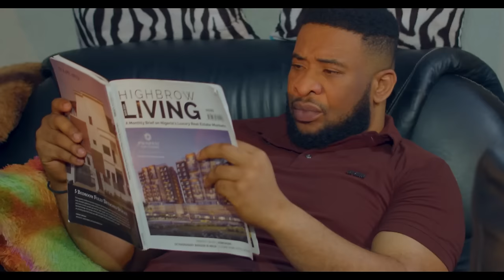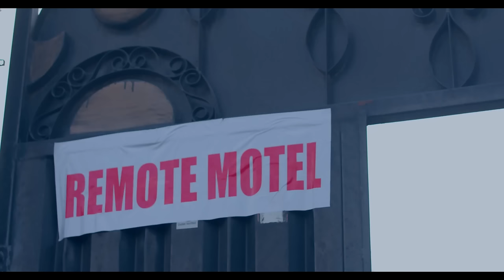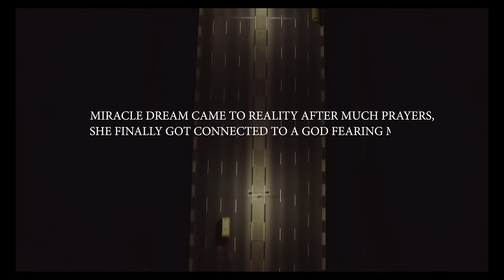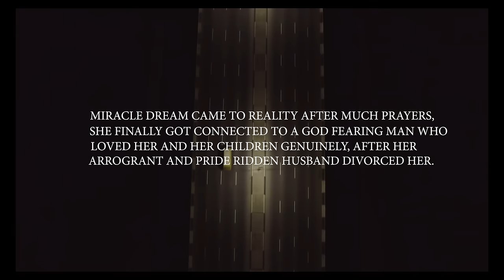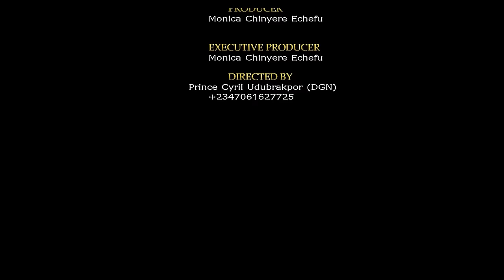How A Billionaire Fell In Love With His House-Keeper After His Wife Abandoned Him/African Movies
In this Nigerian movie, Starring Belinda Effah, Sam Sunny, Wole Ojo, Segun Arinze and other Nollywood actors.